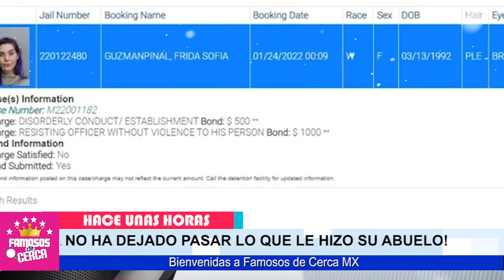🔥😱 ¡ 𝗨𝗟𝗧𝗜𝗠𝗔 𝗛𝗢𝗥𝗔 ! Giran 𝗢𝗥𝗗𝗘𝗡 𝗗𝗘 𝗖4𝗣𝗧𝗨𝗥𝗔 En Contra de Frida / 𝗣𝗢𝗥 𝗘𝗦𝗧𝗘 𝗗3𝗟𝗜𝗧0 🔴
De Ultima Hora ! Frida Sofia SE VA AL BOTE / Te Contamos Todos Los Detalles.

 BIENVENIDOS!!!
suelta la sopa
televisa
exclusivas
venga la alegria
tv azteca
polemica
chismes
Entertainment
farandula mexico